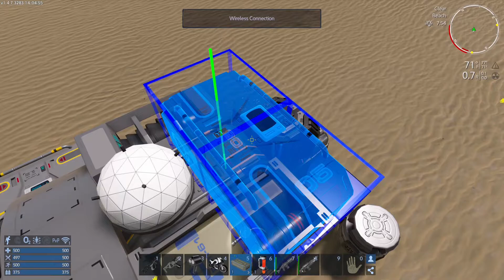Empyrion Galactic Survival with Jab Sparrow ep 6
Survived a Xirax base attack and started the process of getting the new base started